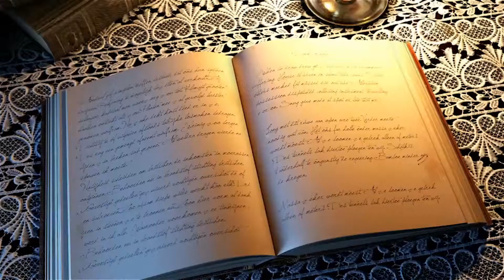Leitura da Bíblia em 365 dias + Devocional 151º dia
151/365 - Livro 2 Crônicas 13-14; João 12:1-26
Devocional: O jogo da Culpa
Leitura - Levítico 16:5-22
"Ao sermos honestos sobre os nossos pecados, podemos receber o perdão e livrar-nos da culpa."

Quer conhecer?